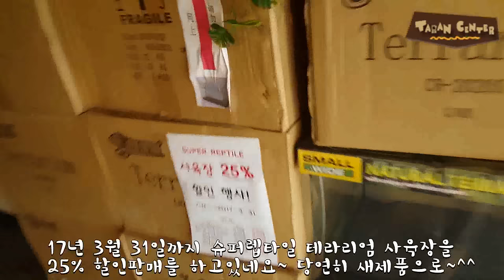[타란센터] 파충류 샵 쿠펫 방문기!!// I visited Reptile shop in Seoul. (KOOPET store)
파충류샵 쿠펫 에 다녀온 방문기 입니다~